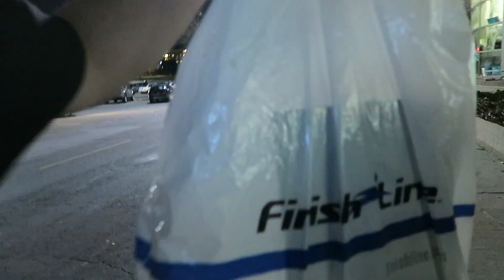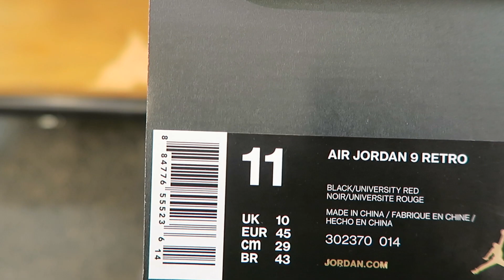AIR JORDAN 9 "BRED" BLACK / UNIVERSITY RED REVIEW. KICKED OUT & SECURITY CALLED (FIRST LOOK)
HERE IT IS...A FIRST LOOK IN HAND!! THOUGHTS!?

CHECK OUT THE LAST VID IF UR NEW.
MORE HEAT OTW

SEE ON U THE NXT ONE !!